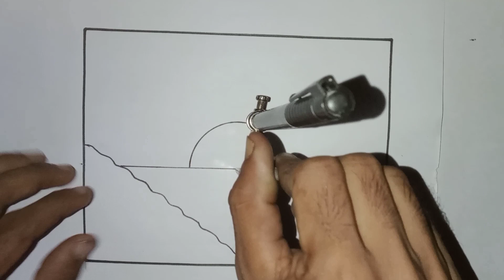Scenery Drawing 💖&💛 Painting || Very Easy to Draw